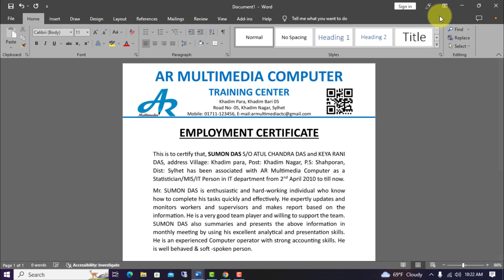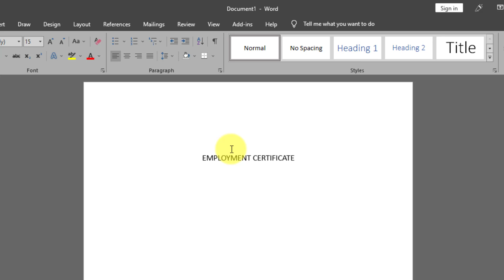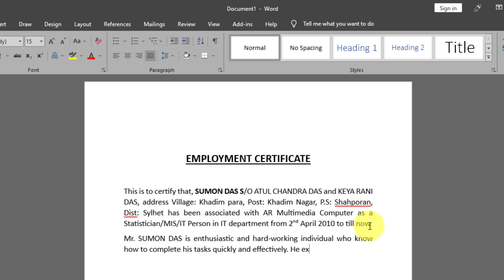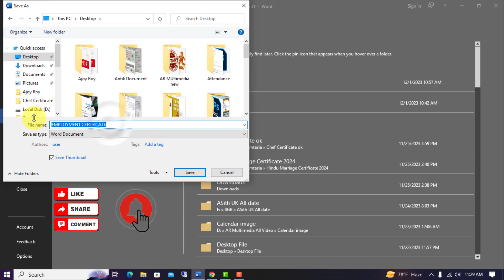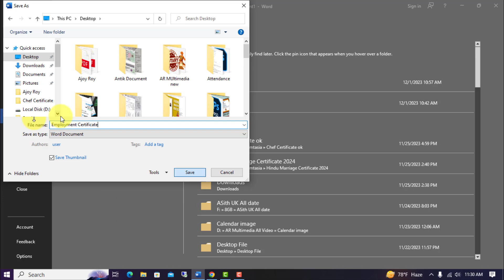To Whom it May Concern Experience Certificate Word Format || Employment Letter DOCX || AR MULTIMEDIA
experience certificate application,
letter for certificate of employment for job application,
to whom it may concern,
service certificate sample letters,
employment letter format in word,
certificate sample for employment,
how to type employment letter,
to whom it may concern format for employment certificate,
ANY COMMENTS OR QUWSTION ARE WELCOME!

How to Prepare a Biodata for Marriage Proposal | Muslim Marriage Biodata for Boys & Girls in english
How to write Best Teacher Job Application Letter Bangla in MS Word চাকরির আবেদন পত্র লেখার নিয়ম AR
MS Word Tutorial : How to Design a Computer Certificate Using MS Word 2019| AR সার্টিফিকেট ডিজাইন
MS Word Tutorial: How to Make All Certificate Design in Microsoft Word 2019 {AR Multimedia} MS W
How To Create Coffee Shop Flyer Design in Photoshop cc 2018|Mockup Design Tutorial in Photoshop cc
Background Music: Mike_Leite Music only - Alan Walker – YouTube Video/music library.